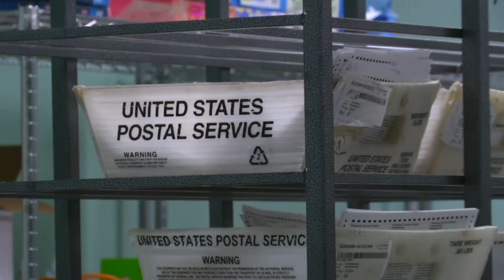Ballot counting underway as polls close in key state of Florida | AFP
Ballots are counted in Orlando, as polls close in the key state of Florida on the day of the US presidential election.